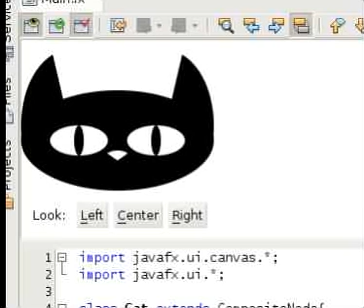JavaFX cat that moves its eyes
An simple JavaFX program. A cat that moves its eyes. Using JavaFX and Netbeans JavaFX pluggin.